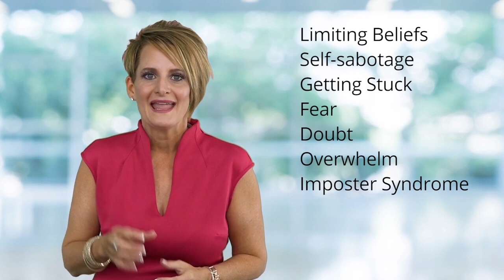Deep Dive into the World of Audio Branding with Jodi Krangle | Ep144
Jodi Krangle has been a voice actor since 2007 and has worked with clients from major brands all over the world including Dell, BBVA & Kraft. She’s also a singer and has put out her own album of jazz, blues, and traditional tunes (jodikranglemusic.com). Over the years, and doing what she does, she’s learned a lot about sound and how it influences people. Her podcast on this subject is called Audio Branding: The hidden gem of marketing.